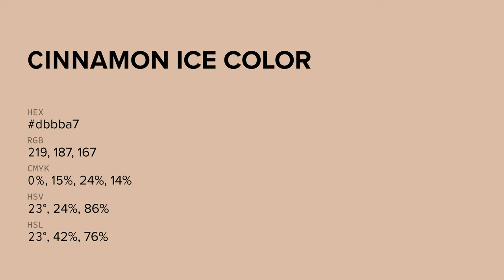Cinnamon Ice color dbbba7 hex color - Orange color - Cool color dbbba7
What color is Cinnamon Ice ? dbbba7 hex color - Orange color - Cool color dbbba7

Hex dbbba7 Color Code is also known as Cinnamon Ice color.

Hex dbbba7 Color code in RGB color code model is created after adding 85.88% red color, 73.33% green color and 65.49% blue color.
Hex dbbba7 Color code in CMYK color (process color) code model is generated after subtraction of 0% cyan, 14% magenta, 23% yellow and 14% black.